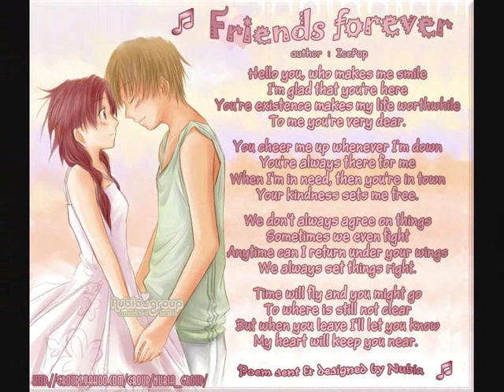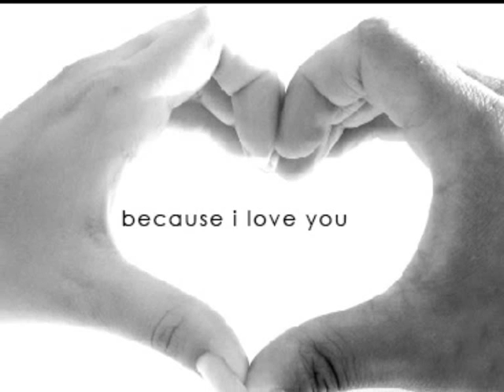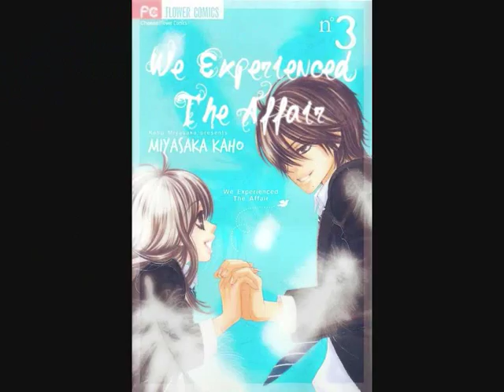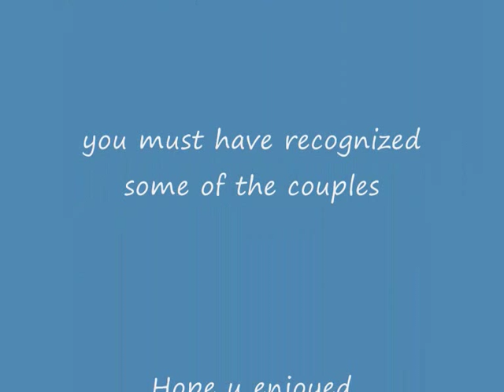* Ideal Anime Couples - A Tribute To Love *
!!!IMPORTANT!!!PLEASE READ BEFORE WATCHING!!!
Hey guyzz
dis izz ma first eva AMV dat i made so it might be not dat gd buh am proud of it.
aneway since itzz ma first eva plezz be gentle.if ya guys dun like it tough...dun watch it den.oh!better warn ya..itzz a bit long
I got carried away a bit..hehe
I went thru hell tryin to collect da pics.well accordin to me. da couples in dis vid are the ideal couple but maybe some of da otha people wont agree wid me(by da way i prefer ikuto and amu better..rather than amu n tadase)
Heres da list of couples and the anime or manga theyre from in order if u wanna no.  I'll try to list all of da couples... but I dont know all of em so sorry if I've missed some out.. plus the rest of the  pics are only love related ones...

Sasuke X Hinata - Naruto  (I prefer Sasuke an Sakura nuh da picture of these two was just too cute)
Syaoran X Sakura - Tsubasa Chronicle @
Nanami X Yano - Bokura Ga Ita  ~
Kira X Lacus - Gundam Seed*
Cagalli X Athrun - Gundam Seed
Sasuke X Sakura - Naruto  :
Kaoru X Kenshin - Rurouni Kenshin
Hideki X Chii - Chobits
Saito X Louise - Zero No Tsukaima
Ikuto X Amu - Shugo Chara ***
Tidus X Yuna - Final Fantasy
Karin X Kazune - Kamichama Karin**
Miyu X Kanata - UFO Baby
Lucia X Kaito - Mermaid Melody Pichi Pichi Pitch  :
Hanon x Taro Mitsuki (I just liked da pic.itzz cute) -  MMPPP
Amu X Tadase - Shugo Chara
Hinata X Naruto - Naruto  @@
Sara X Taro Mitsuki - MMPPP
Kirari X Hiroto - Kirarin Revolution
Mikan X Natsume - Gakuen Alice
Hanon X Nagisa - MMPPP
Ichigo X Blue Knight - Tokyo Mew Mew
Neji X Tenten - Naruto
Chocolat X Pierre - Sugar Sugar Rune
Inuyasha X Kogame - Inuyasha  //
Takuto X Mitsuki - Full Moon Wo Sagashite
 Kaname X Yuki - Vampire Knight (though yuki and zero isn't dat bad eitha)
Haine X One of the Togu Brothers I guess (hehe ). - Shinshi Dōmei Kurosu
Yoh X Anna - Shaman King
Shikamaru X Temari - Naruto
Ren X Kyoko - Skip Beat! ~~
Shurei X Ryuki - Saiunkoku Monogatari
Maron X Chiaki - Kamikaze Kaitou Jeanne
Kakashi X Kurenai - Naruto (not a real couple but I wud like dem 2 be togetha)
Kairi X Sora - Kingdom Hearts
Kyo X Thoru - Fruits Basket  ::
May X Drew - Pokemon
Sakura X Syaoran - CardCaptor  Sakura
Karin X Kenta - Chibi Vampire (Karin)
Rina X Masahiro - MMPPP
Daisuke X Riku - D.N. Angel
Hippo X Yuri - MMPPP
Ash X Misty - Pokemon
Kahoko X Len - Kin'iro no Corda (La Corda DOro)
Chitose X Yamamoto - Get Chu (manga)
Sukashi X Haruka - Sentimental  Honey
Gary n some girl (itzz a fan art I think) - Pokemon
Dawn X Paul - Pokemon(sorry it came out fuzzy.)
Teru X Kurosaki - Dengeki Daisy (manga..itzz sweet)
 Haruna X Yoh - High School Debut (manga)  ::
Takami X Akira - Venus Capriccio (manga)
Miki X Sasaki - Caramel Milk Tea (manga)
Akira X Tadashi - Special A
Asako X Hongo - Pinky Promise (manga)
Tamaki X Haruhi - Ouran High School Host Club \\
Kotori X Yukito - We Experienced the Affair (manga)
Kotoko X Noaki - Itazura Na Kiss
Naruto X Sakura - Naruto
Yuiko X Leo - Beast Master (**I recommend dis mangaI loved it.**)
Shiki X Rima - Vampire Knight
Hikari X Kei - Special A (I also like Megumi+Yahiro, Jun+Sakura and Finn+Ryuu pairs I just forgot to add dem)
Young Won X Haru - Delinquent  Lesson ( *manhwa* )
Hikari X Kei - Special A (manga)

p.s I'm making a better version of dis with much better pictures and maybe more couples..buh am not sure if m gonna upload the newer version though...if u guys hab any couples in mind dat i missed please be free 2 tell me.

THIS VIDEO IS PURELY FAN-BASED AND I DO NOT CLAIM OWNERSHIP OF ANY ANIME SERIES, CHARACTER OR SONG USED IN IT